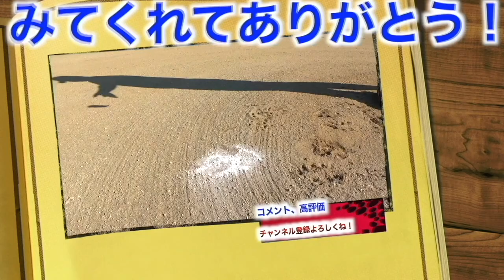【本当は見せたくない】YouTuberのしょーへーTVカーを紹介します。総額300万円超え。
【過去動画】

【最低ランク車購入】ヴォクシー を買いました。 VOXY　これで野球道具がたくさん入る！

2022年版しょーへーTV ビッグシルエットTシャツ
【🤩購入リンク🤩】